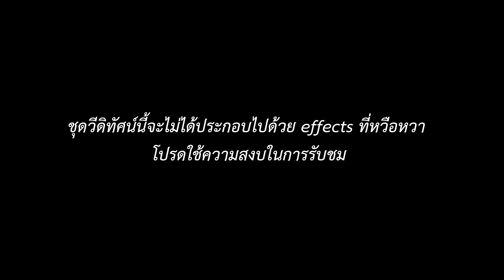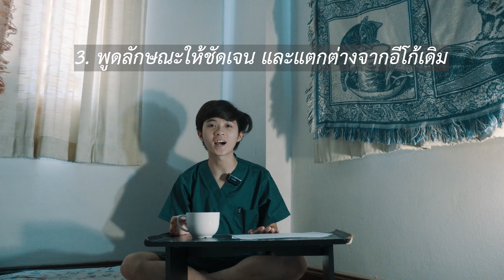หาทางเลือกให้ Ego | Daydreaming EP.3 Alter Ego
สวัสดีครับคุณผู้ชมครับ คุณผู้ชมอาจจะสงสัยนะครับว่ารายการ Daydreaming Ep.1-2 หายไปไหน ยังไม่ต้องตกใจนะครับ ผมตั้งเป็นส่วนตัวไว้อยู่ ไว้เมื่อพร้อมจะตั้งกลับมาเป็นสาธารณะแน่นอนครับ คลิปนี้เป็นคลิปลำดับที่ 2 หลังจากที่ผมเปลี่ยนกลยุทธ์การเผยแพร่วีดิโอเป็นสัปดาห์ละ 2 รอบ ด้วยความถี่ที่เยอะ ทำให้ผมกังวลว่าท่านผู้ชมอาจจะสังเกตถึงรายละเอียดของการตัดต่อที่น้อยลง การเพิ่มความถี่และลดรายละเอียด เป็นการกระทำเพื่อเพิ่มจำนวนยอดผู้เข้าถึงช่องครับ หวังว่าช่องของผมจะสามารถเติบโตอย่างก้าวกระโดดในเร็ววันนะครับ

รายการ Daydreaming นี้ยังไม่มีรูปแบบรายการที่ชัดเจนครับ อาจจะออกมาแนว V-Log การพาไปดำรงชีวิตด้วยกัน หรืออาจจะเป็นทอร์กในบรรยากาศที่สบายที่สุดในสถานี หรืออาจจะออกมาคล้ายๆ พอตคาสต์ ที่จะเล่าเรื่องต่างๆ ให้ฟัง เสมือนเราเป็นเพื่อนสนิทมิตรสหายกัน หลังจากนี้เชื่อว่าบรรยากาศของรายการจะเรียบง่ายและสบายกว่านี้ครับ ผมจะพยายามเล่าเนื้อหาโดยการเล่าเรื่องตัวเอง พยายามสนทนากับคุณผู้ชม จะมีบรรยากาศที่อบอุ่น จรรโลงใจขึ้นครับ อยากให้ทุกคนติดตามกันนะครับ :)

วีดิโอวันนี้ผมมาพูดถึง Alter Ego นะครับ ตัว Alter Ego มันเป็นองค์ประกอบหนึ่งของจิตใจ ที่ถ้าใช้ความพยายามก็สามารถสร้างขึ้นมาได้ แต่ก่อนที่จะรู้ว่า Alter Ego คืออะไร เราก็ต้องปรับความเข้าใจกันก่อนครับ ว่าตกลงแล้ว คุณหรือผมเข้าใจคำว่า Ego ว่าอย่างไรบ้าง ถ้าพร้อมแล้ว ไปรับชมกันเลยครับ 🎁

ติดตามชีวิตประจำวันของเบเซอร์ได้ที่  Instagram: bazerglobal
และมาพูดคุยกับพวกเราได้ที่

0:00 ASMR
1:34 Visions
2:41 Ego Introduction
3:48 Ego
5:57 Alter Ego
8:40 Pre-Alter Ego Workshop
12:48 Test-Drive
14:03 ปิดรายการ